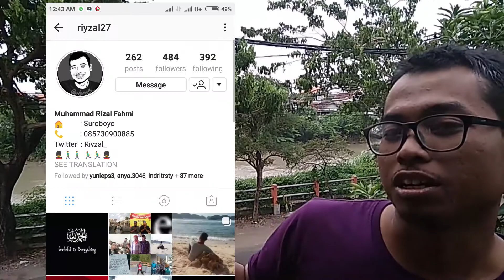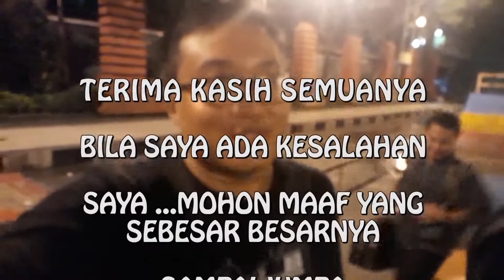Ulang Tahun Save Street Child wilayah belajar Taman Bungkul Surabaya yang ke 6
Hi

Video kali ini adalah tentang acara Potong Tumpeng dalam rangka Ulang Tahun SSC Save Street Child wilayah Taman Bungkul Surabaya yang ke 6, pada hari Rabu tanggal 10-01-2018 kemarin ^^

Meskipun sebelumnya sedikit hujan tetapi setelah terang acara masih berlangsung loh ...hehe

Terima kasih banyak buat mbak Brenda *Circus Kitchen atas makanan nya... wkwkk mantap

Terima kasih juga buat teman teman yang sudah membantu dan datang ..hehe

dan...
*Bila ada kesalahan ataupun kekeliruan.. saya mohon maaf yang sebesar besar nyaa yaaah :D

Pengambilan vidio dan edit adalah saya sendiri...
*maaf masih amatir hehe

Camera menggunakan Samsung Galay J7 Prime
dan vidio edit menggunakan Adobe Premiere Pro CC 2015

Untuk yang ingin pesan Kaos Ultah SSC ke 6 wilayah bungkul seperti yang dipakai Kak Oni dan Kak Rizal bisa pesan di:

Best regards
Be happy ^^